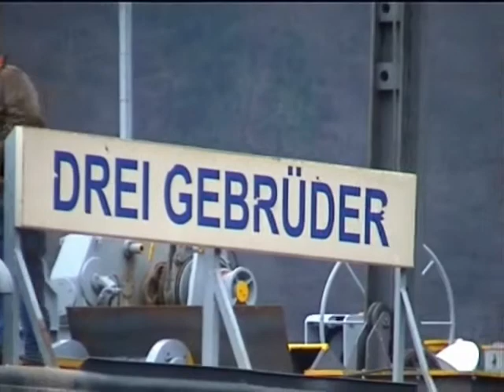St. Nikola - Lastkahn Bergung Teil 1.wmv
Lastkahn Bergung bei Sarmingstein von 30. Jäner bis 8. Februar 2002